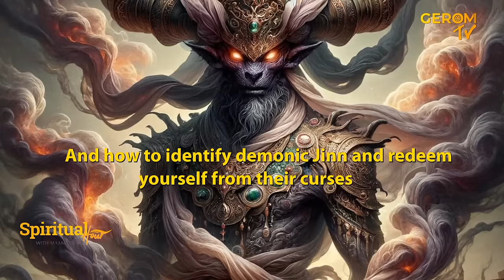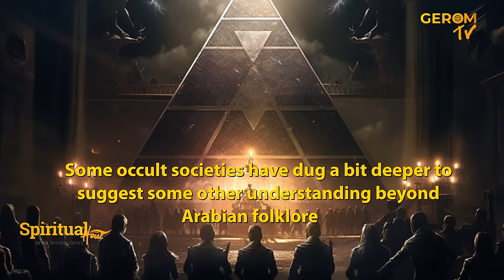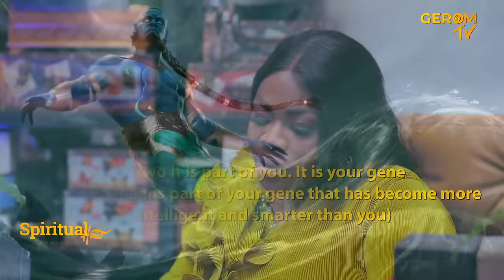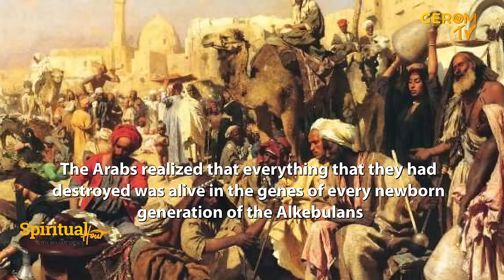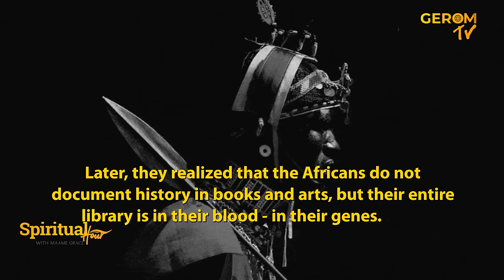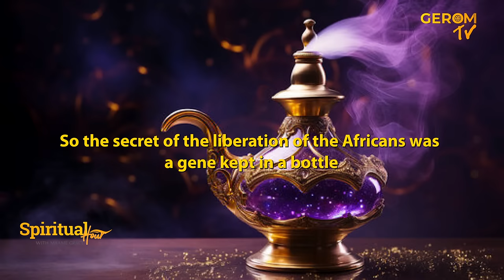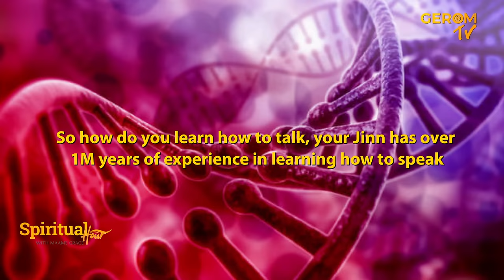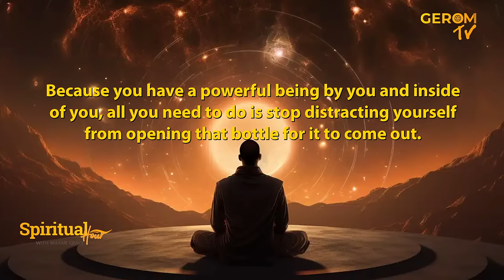THE JINN BEINGS | Jinn Mythology Unpacked | SPIRITUAL HOUR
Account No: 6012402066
Account  Name: Global Eagle Revival Outreach  Ministries
Branch: La- Trade Fair Branch Burma Camp

TIME WITH MAAME GRACE on TV

Time with MaameGrace On RADIO.